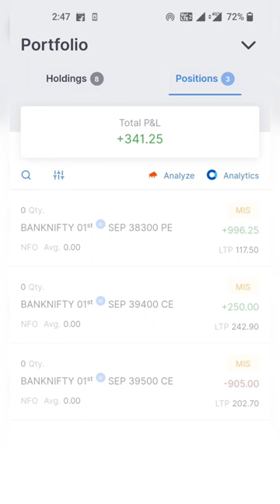Bank nifty option trading LIVE TRADE Friday slow Market